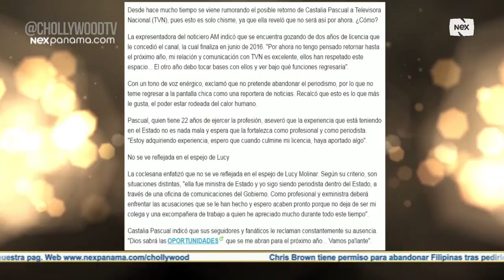Castalia Pascual pretende regresar a tv en el 2016